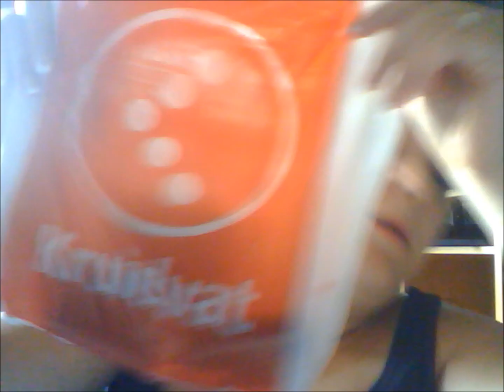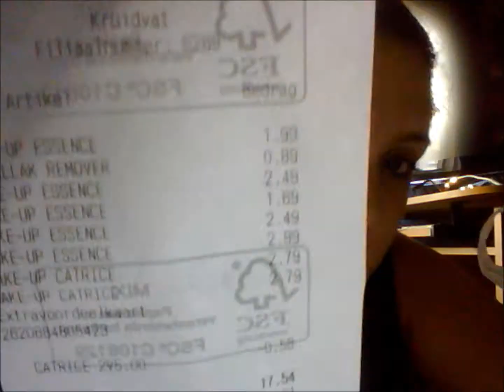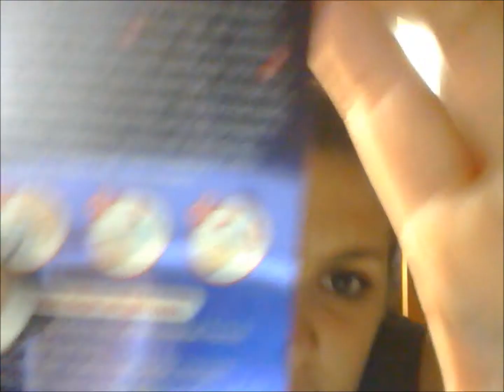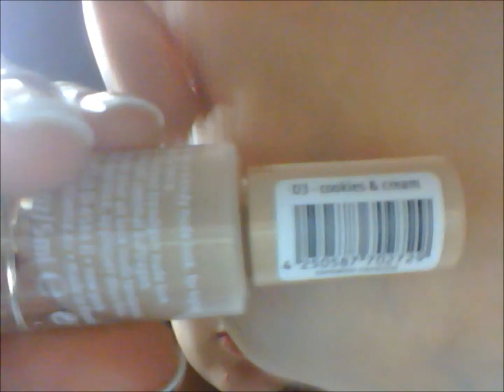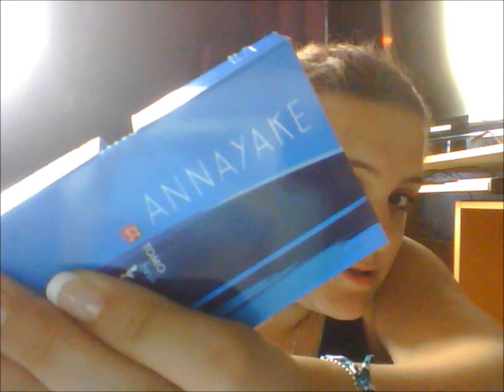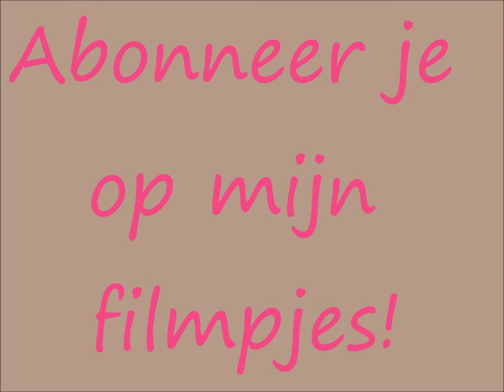Shoplog 8 juni ; Groningen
Beautyinamoment.webnode.nl